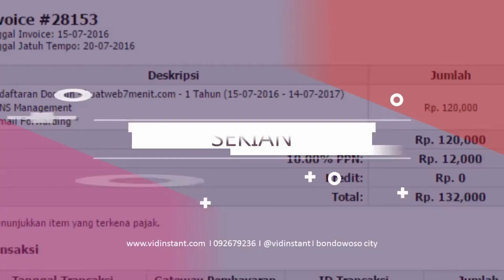Jual Minyak Ikan untuk Bayi Deepsqua Squalane Oil di Kota Botawa Order 081282707458